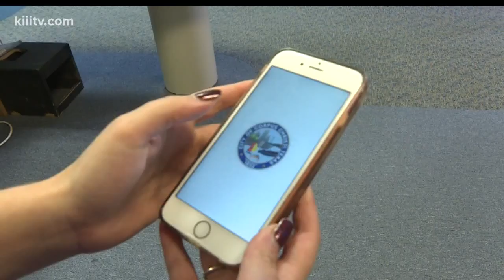City no longer facing budget shortfall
It appears the City of Corpus Christi is no longer facing a multimillion-dollar budget deficit for next year.